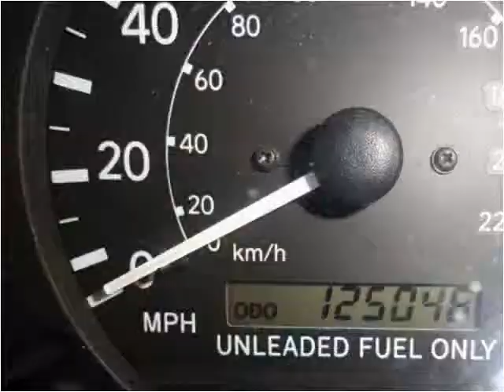1997 Toyota Camry Used Cars Chicago,elgin,aurora,addison,gle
This 1997 Toyota Camry is available from Century Auto Sales.